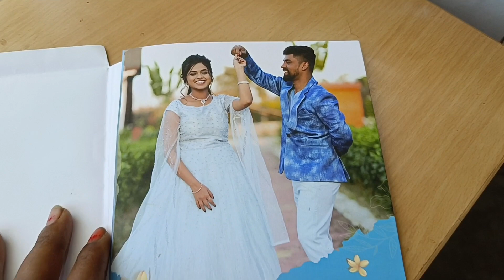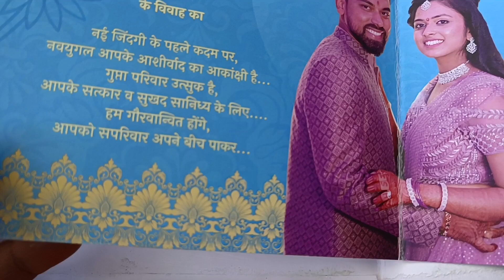ye Kya Ho Rha Hai|| Sb Tod Fod Diye 😯